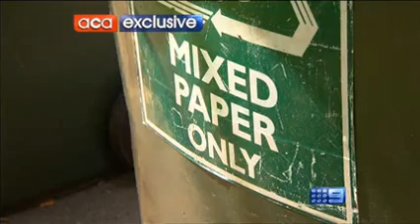MediaClips LWD02 Lyonswood 1 ACA 07Dec10 LetterboxBandits